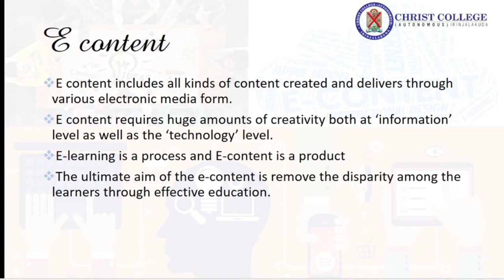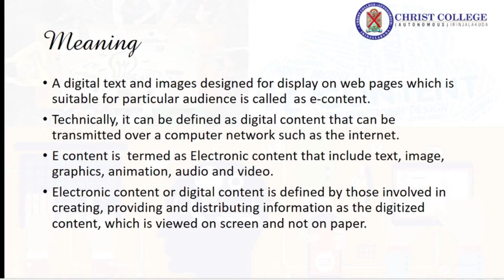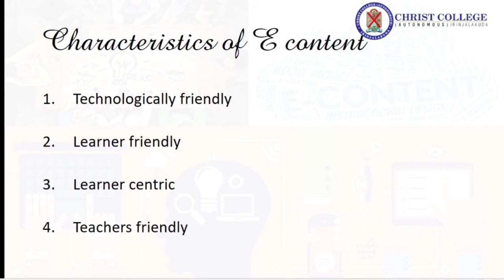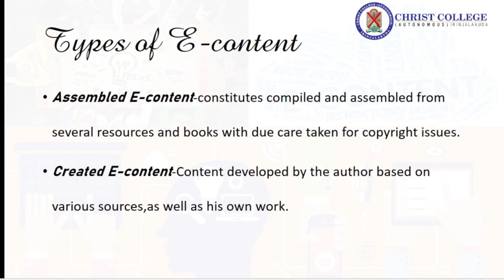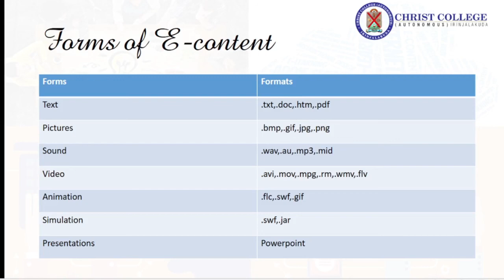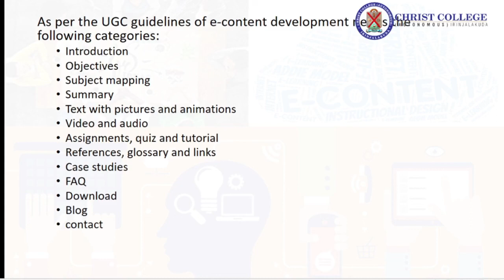Introduction To E Content Part 1|Professional Business Skills|3rd Semester Common Paper